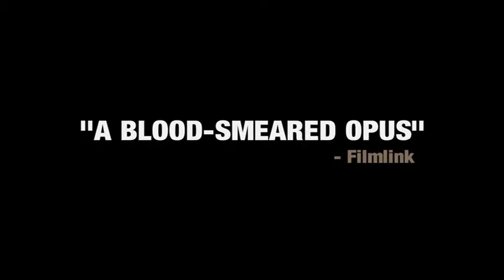Dark Frontier Trailer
Trailer edited for Screen Media